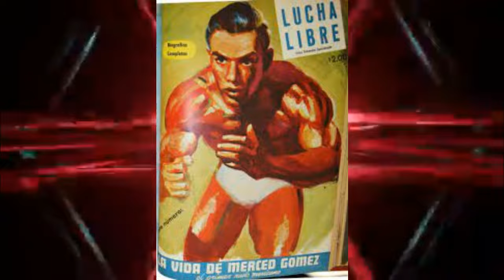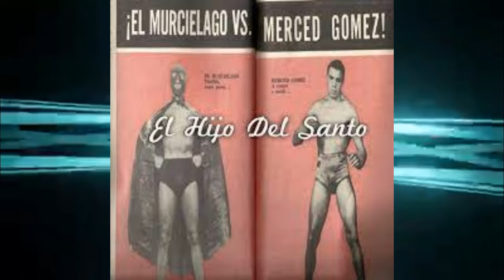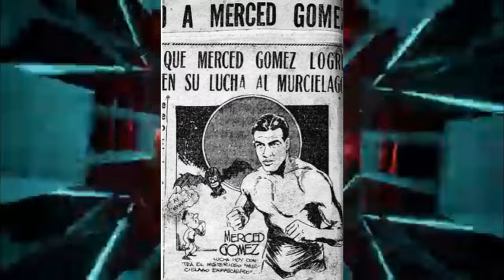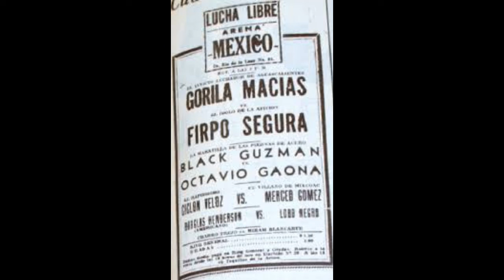Merced Gómez termino sus días en un Manicomio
La lucha libre mexicana es una de las más reconocidas a nivel mundial, deporte que ha trascendido fronteras y que ha dado importantes figuras, que son ídolos para muchos. Sin embargo, el riesgo que prevalece es latente, no solo de lesiones para los atletas, sino también porque la muerte asecha el cuadrilátero en cada encuentro.